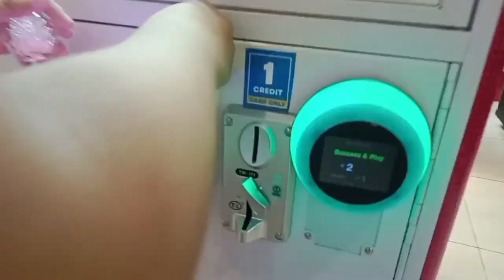Arcade/World of Fun